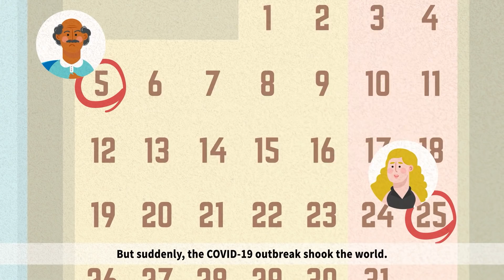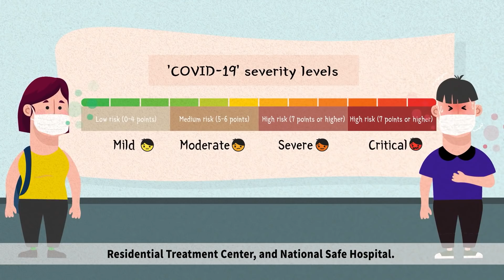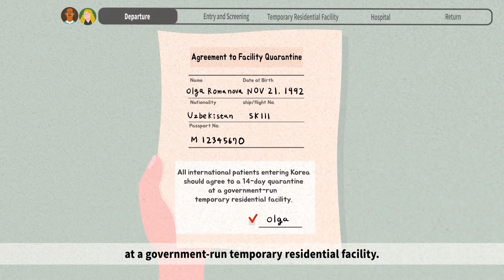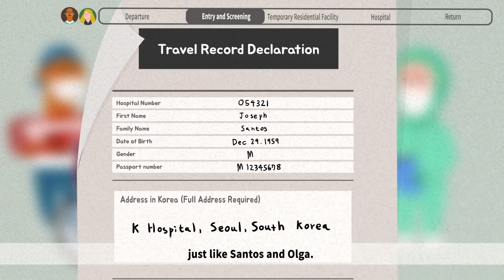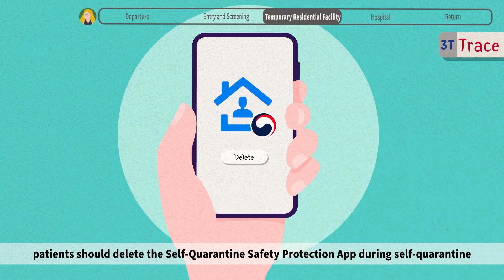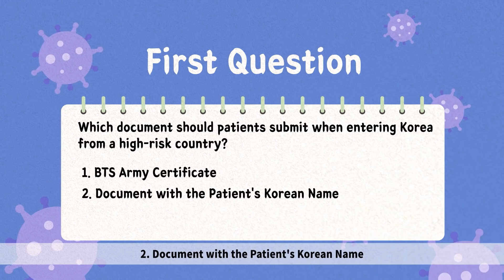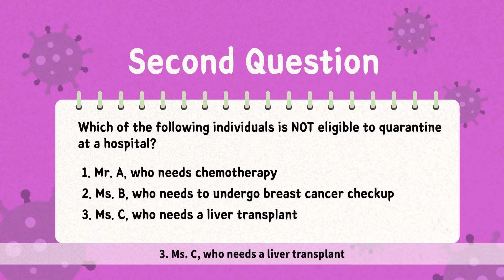Enjoy Safe Medical Tourism With K-Quarantine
Santos is a long-time liver cirrhosis patient. Recently, he finally decided to undergo a liver transplant with his son as the donor.
Olga lost her mother and aunt to breast cancer. A few days ago, she began to feel pain in her breast. She wanted to get herself checked by high-quality medical professionals.
But suddenly, the COVID-19 outbreak shook the world. The pandemic threatened their plan to seek treatment in Korea.😷
But after a while Santos and Olga were able to return home in good health after receiving treatment in Korea. It was made possible by the world-renowned K-Quarantine model and the “3T strategy."
Let us now follow Santos and Olga to see if they managed to receive surgery and treatment in Korea. We’ll also be learning how their experience was affected by the 3T strategy.🧐